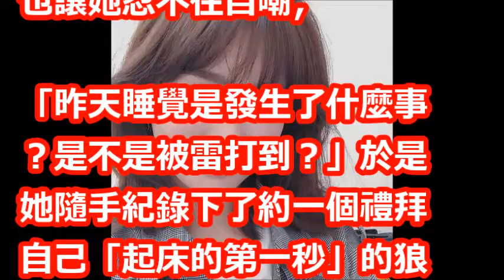一頭長髮喀擦剪掉！舒子晨新造型曝光 網驚：根本宋慧喬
【相關視頻】